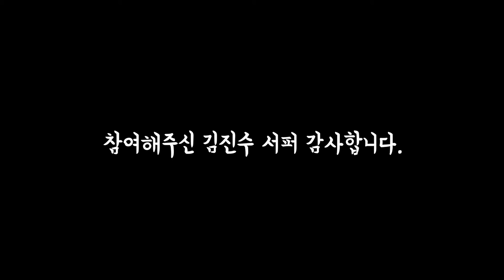굿매너 굿서퍼!! 매너가 서퍼를 만든다 2탄! | 서핑꿀팁 서부웨이 13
많이 기다리셨죠?
굿매너 굿서퍼!! '매너가 서퍼를 만든다' 제 2탄!
복작거리는 라인업에서
서핑을 즐겁고 안전하게 즐기기위해
반드시 알아야하는
.제 2탄에서는
바루서프양양 의 김진수님과 함께
서핑룰만으로 판단할 수 없는 애매~~한 상황부터
로컬리즘까지 이야기를 해보았습니다.
안전한 서핑문화정착을 위해
지금 바로 영상확인!!!
영상이 유익하셨나요?
제작에 큰 힘이 됩니다!!